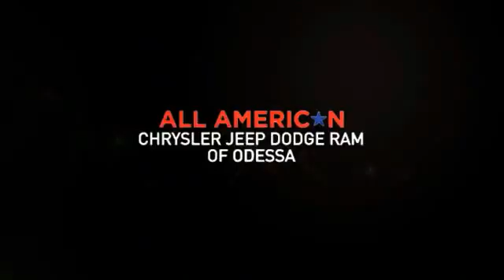2015 Dodge Dart Odessa TX FD200389P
2015 Dodge Dart 4dr Sdn SXT

SXT trim. CARFAX 1-Owner. PRICE DROP FROM $19,999, FUEL EFFICIENT 34 MPG Hwy/24 MPG City! QUICK ORDER PACKAGE 28B, SIRIUS SATELLITE RADIO, iPod/MP3 Input, CD Player, Bluetooth, RALLYE APPEARANCE GROUP, BLACKTOP PACKAGE AND MORE! KEY FEATURES INCLUDE iPod/MP3 Input, Bluetooth, CD Player MP3 Player, Remote Trunk Release, Keyless Entry, Child Safety Locks, Steering Wheel Controls. OPTION PACKAGES TRANSMISSION: 6-SPEED AUTOMATIC Urethane Shift Knob, Underbody Aerodynamic Treatment, Autostick Automatic Transmission, Active Grille Shutters, Tip Start, RALLYE APPEARANCE GROUP Leather Wrapped Steering Wheel, Underbody Aerodynamic Treatment, Dual Rear Exhaust w/Bright Tips, Fog Lamps, RALLYE Badge, Touring Suspension, Black Crosshair w/Black Surround, RALLYE Group, Active Grille Shutters, Wheels: 17 x 7.5 Granite Crystal Aluminum, Rear Stabilizer Bar, MOPAR WIRELESS CHARGING PAD, BLACKTOP PACKAGE Wheels: 18 x 7.5 Gloss Black Aluminum, Black Fog Lamp Spear & Bezel, Yokohama Brand Tires, Tires: P225/40R18 XL AS, Gloss Black Exterior Mirrors, SIRIUS SATELLITE RADIO Additional Subscription Fees Apply, No Satellite Coverage w/AK/HI, For More Info Call , QUICK ORDER PACKAGE 28B Engine: 2.4L I4 MultiAir, Transmission: 6-Speed Automatic, ENGINE: 2.4L I4 MULTIAIR (STD). EXCELLENT VALUE Was $19,999. PURCHASE WITH CONFIDENCE AutoCheck One Owner VISIT US TODAY Call us up or stop on by! Let's face it: the car buying experience is a big decision. That is why the sales family at All American Chrysler Jeep Dodge of Odessa strives to a hassle free customer experience. Feel free to browse our new and pre-owned inventories of Chrysler, Dodge and Jeep vehicles. Our full service dealership is located in Odessa, TX, and we strive for every customer to leave satisfied! Plus TT&L and fees. Price contains all applicable dealer incentives and non-limited factory rebates. You may qualify for additional rebates; see dealer for details. Some of our used vehicles may be subject to unrepaired safety recalls. Check for a vehicle's unrepaired recalls by VIN